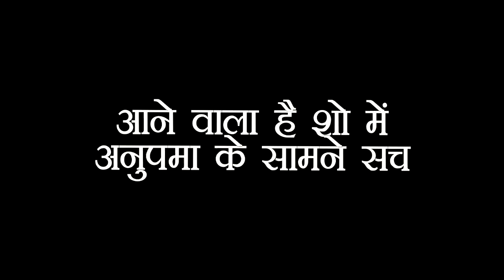ANUPAMA : SAMAR NANDINI करने वाले हैं इस दिन अपना ड्रामा खत्म, होने वाला है VANRAJ का बड़ा हाथ